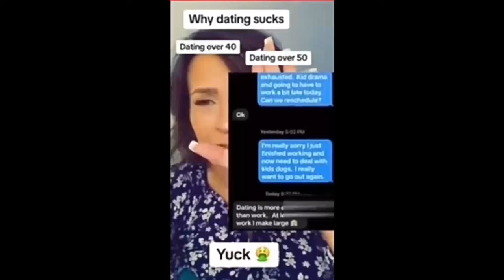50+ Independent Women Being GHOSTED By Tyrone & Chad